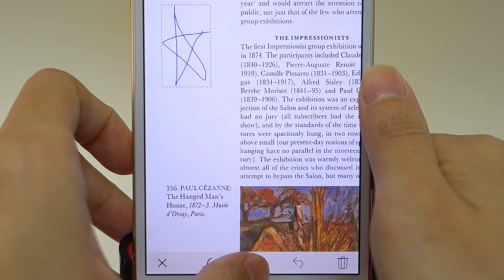[ DocOCR ] Drawing annotations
Tap on the line icon on bottom to toggle between the line drawing and free hand drawing modes.
The color and thickness settings apply to all drawings in one annotation.
Adjust the color transparency for highlighting some interested regions in the PDF.
To start another annotation, tap on the “x” on bottom left to end the current annotation and then tap on the drawing icon on top to start a new annotation.
In the annotating mode, we can long tap on an annotation to start moving it.